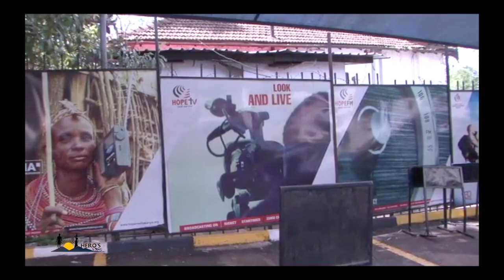HEROES -DISMUS MAKANDA Y254 | y254.co.ke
Dismus Makanda is the current C.E.O of CITAM and Hope media TV